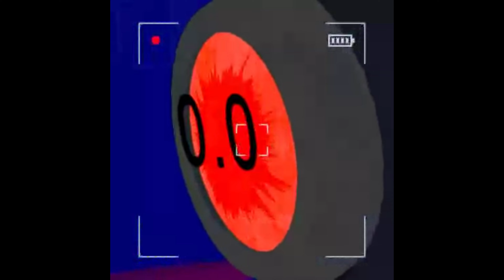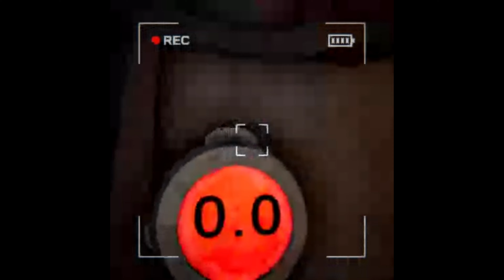LiveLeak For Aliens